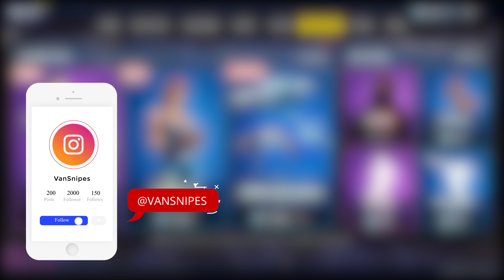Fortnite Daily Shop *NEU* KITBASH & SPARKPLUG SKIN (10 Februar 2019)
Fortnite Daily Shop. Daily Items in the Shop.
10th Januar 2019 - New Sparkplug & Kitbash Skin
*Creator Code: VANSNIPES